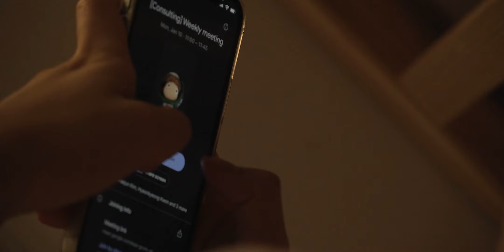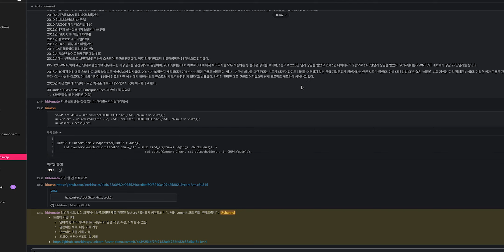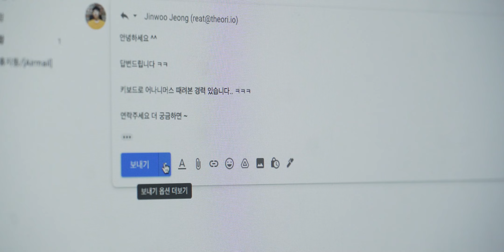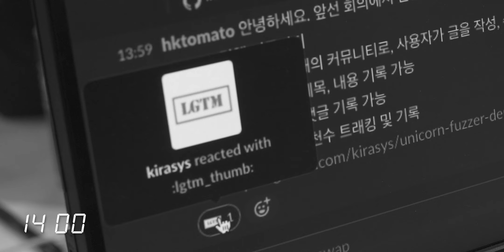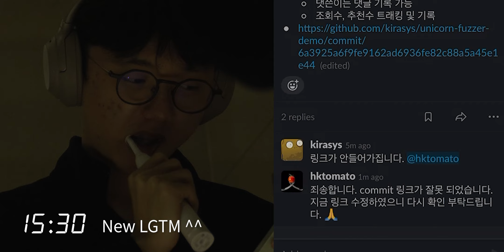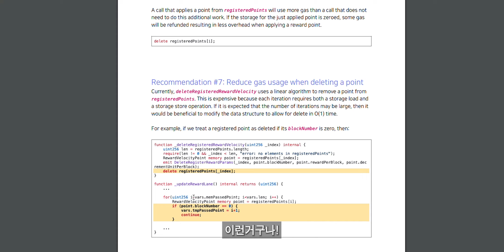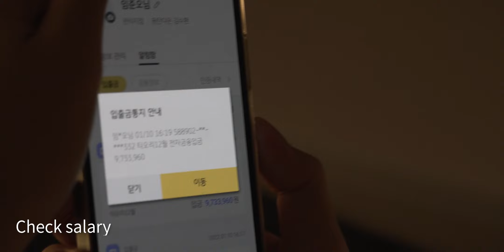진짜 화이트 해커의 하루 💻 기상부터 취침까지! 해커들은 어떤 삶을 살고 있을까?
이 동영상은 약간의 과장을 포함하고 있을수도 있습니다.

🏢 티오리는 세계 최고 수준의 해커들로 구성된 오펜시브 사이버 시큐리티 스타트업 입니다.
국내외 다양한 해킹공격방어대회에서 압도적인 수상 경력을 자랑하며, 글로벌 고객사와 함께 더 안전한 세상을 만들기 위해 힘쓰고 있습니다.

✍ 해킹과 보안에 대해 공부할 수 있는 교육 플랫폼인 드림핵을 운영하고 있습니다.